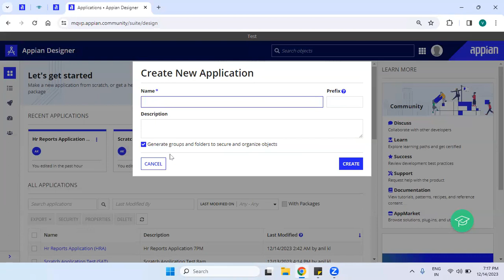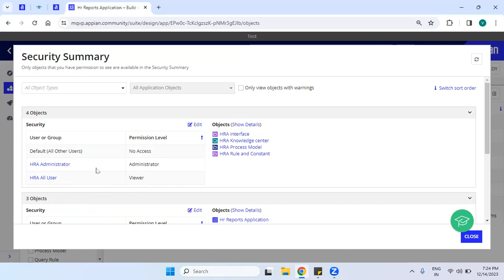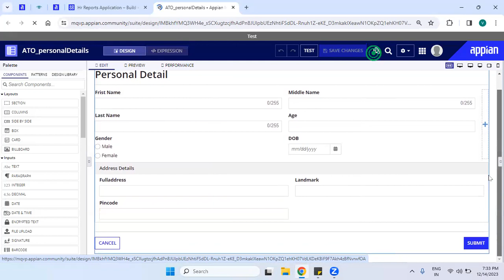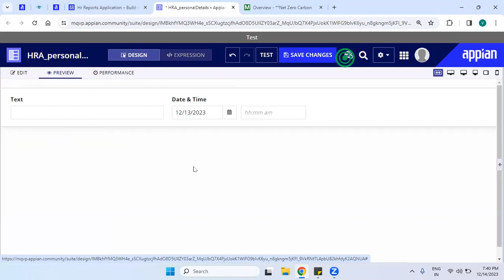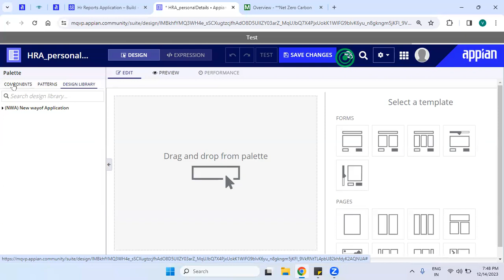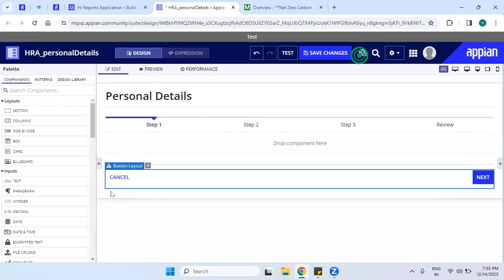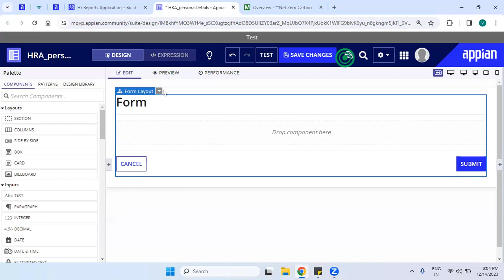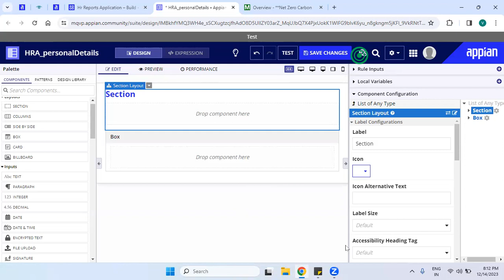Appian 04th class in telugu on 14th dec 2023@VLRTraining 9059868766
Our Courses
👉PowerBI 👉QlikSense

Appian is a low-code automation platform that enables organizations to design, build, and deploy business applications with minimal hand-coding and manual programming. It is designed to accelerate the development of powerful and feature-rich applications by providing a visual development interface that allows users to drag and drop elements, configure business logic, and create workflows without the need for extensive coding.